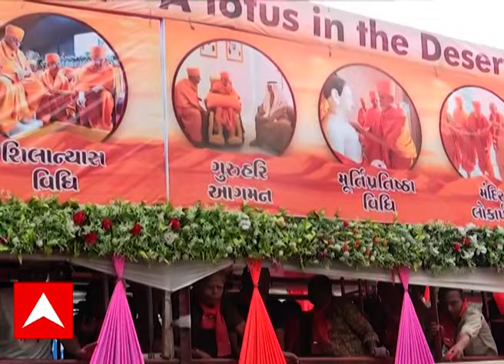Rathyatra 2024| ‘A Lotus In The Desert’ અબુધાબીમાં નિર્માણિત BAPS મંદિરના ટેબલોની ખાસિયત